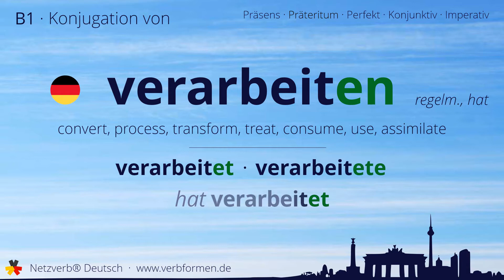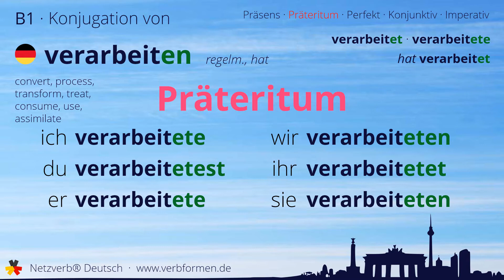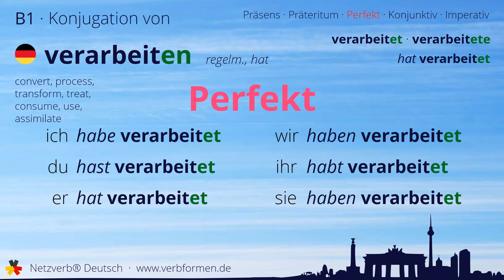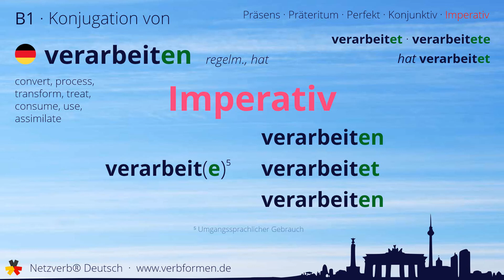Konjugation des Verb „verarbeiten“ - alle Zeitformen lernen, Übersetzung, Tutorial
Konjugation des deutschen Verb „verarbeiten“ in allen Zeitformen lernen. Präsens, Präteritum, Konjunktiv, Imperativ und Perfekt des Verbs verarbeiten mit Grammatik und Übersetzung. Tutorial bzw. Lernvideo zum Lernen des Verbs verarbeiten.

00:00 Einleitung
00:17 Stammformen
00:31 Präsens
00:57 Präteritum
01:33 Perfekt
02:03 Konjunktiv I
02:30 Konjunktiv II
02:58 Imperativ